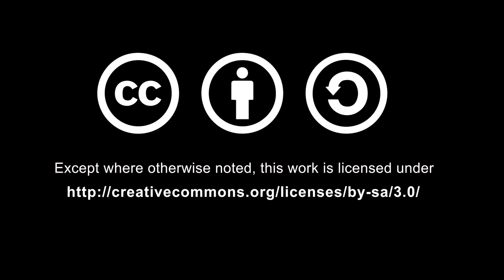CNE01_20 Entrevista al profesor John Anton Sobre el "Buen vivir"